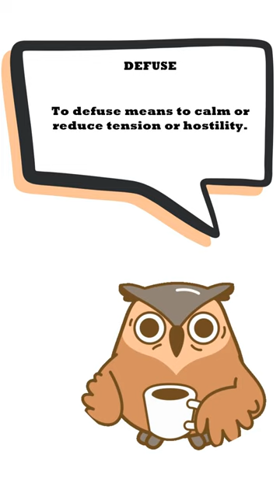FEELING OWLISH - Defuse Vs Diffuse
A short short to explain the difference between often confused terms.